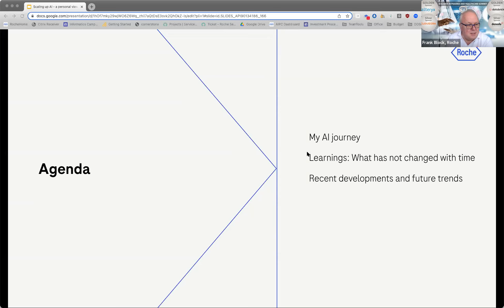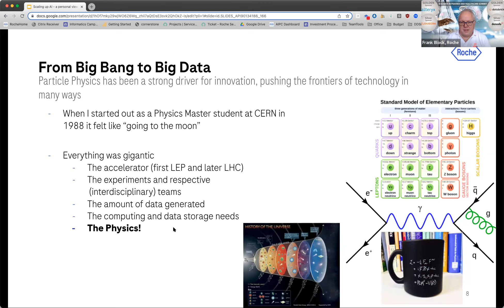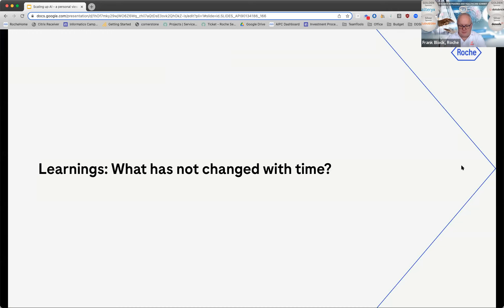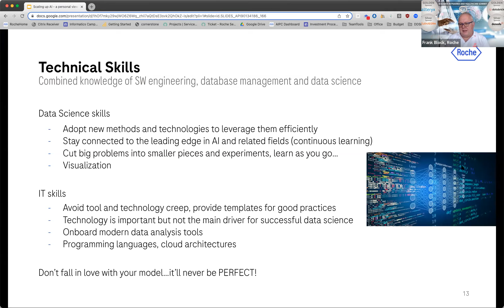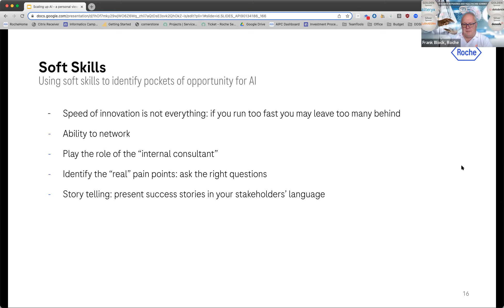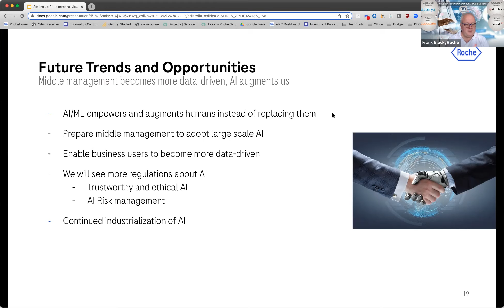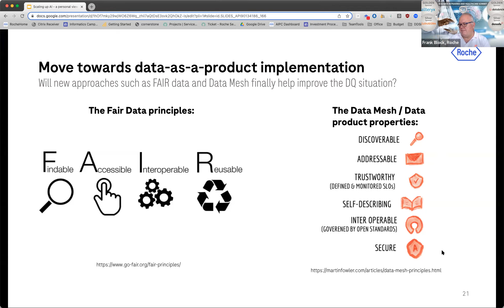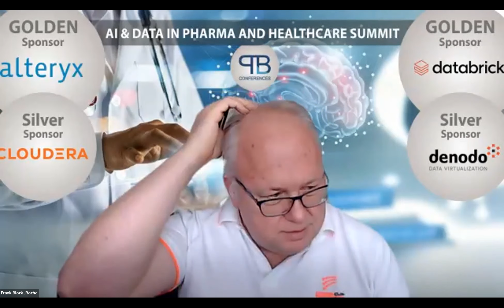7. Frank Block, Head of IT Data Science at Roche, Switzerland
Scaling up AI - a personal view on barriers and enablers
AI, ML have made a considerable way since their inception. The barriers for scaling up their operation have changed with time. I'll review that development from my personal perspective and professional experience gathered during the last 30 years as an active contributor to the AI sector. I'll comment on how the focus changed from technological towards human, skills, process and cultural aspects. What is really important today in scaling up AI across companies? Being aware of such blockers may contribute to overcoming or even avoiding some of them.